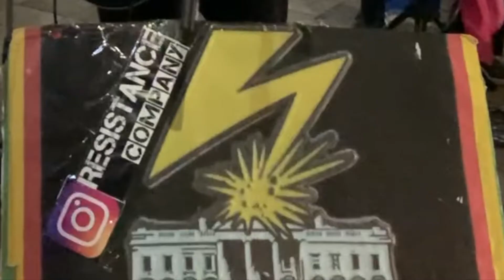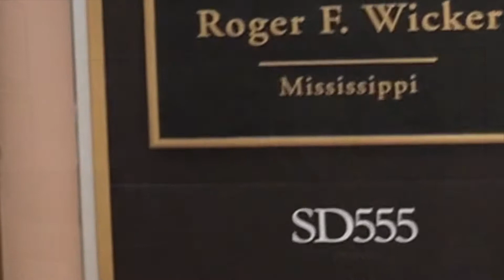Acquittal is a Cover Up / Senator Wicker's Office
We were in senators offices and in the streets urging the senate to remove a dangerous president in order to prevent scenarios like our current pandemic...